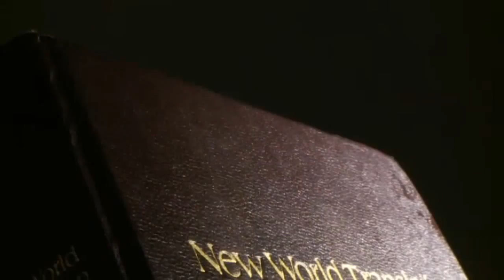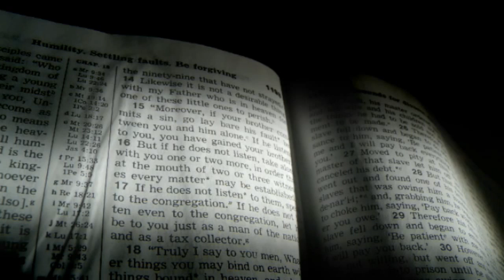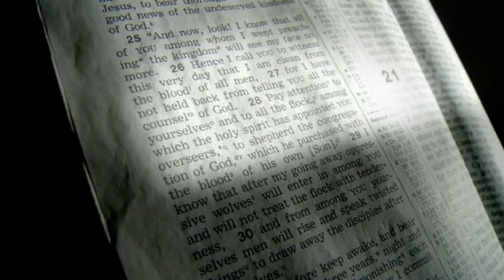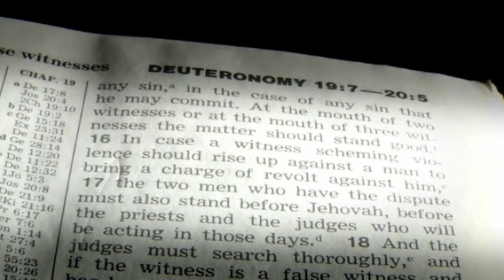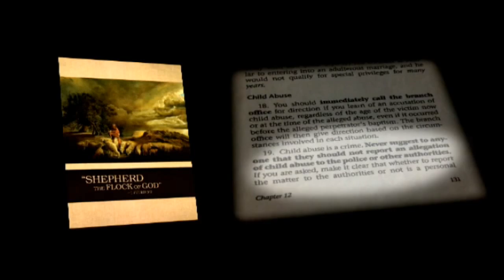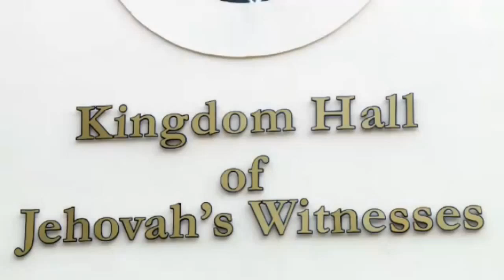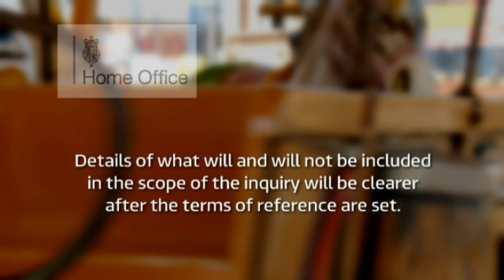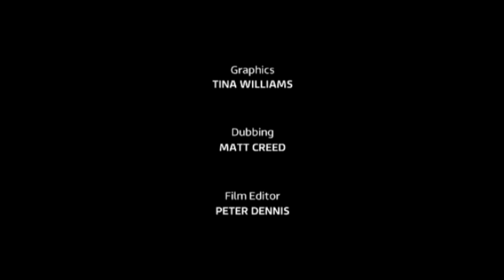ITV - Jehovah’s Witness sex abuse victims call for organisation to be held accountable